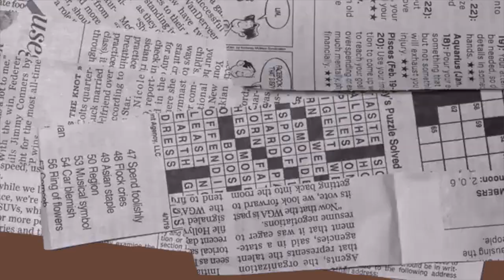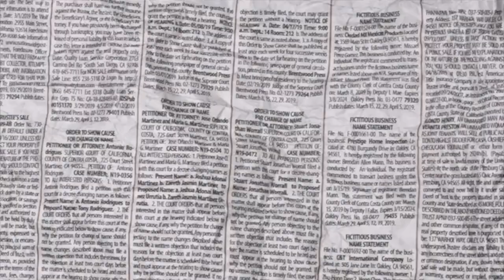stalkers, fighting over spider man and detachable nipples ft chrystal christie and renee kotronis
in todays pod i'm joined with the beautiful, chrystal and renee !! we discuss first meeting each other, fighting buff scary men at the movies and so much more :) enjoy !!

I UPLOAD AT LEAST ONCE A WEEK

- 𝘧𝘳𝘢𝘯𝘬𝘢𝘭𝘢𝘮𝘱𝘪